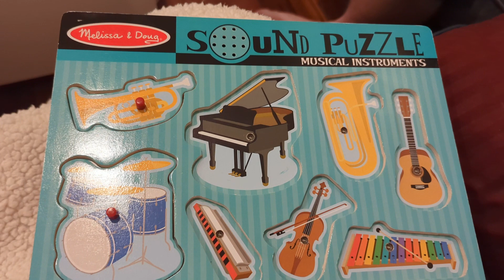Cute sound puzzle from Linda Oost and Sable Atlas Canyon !